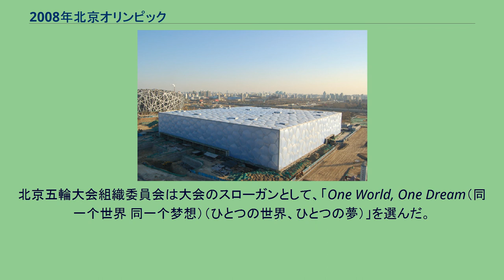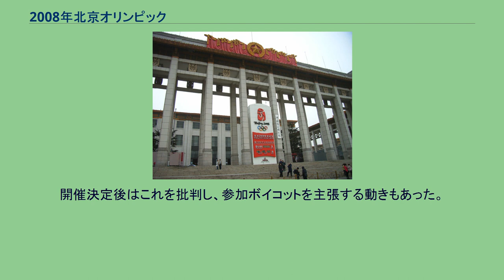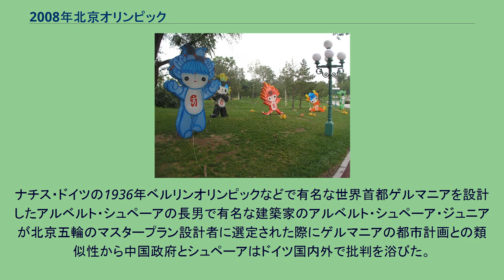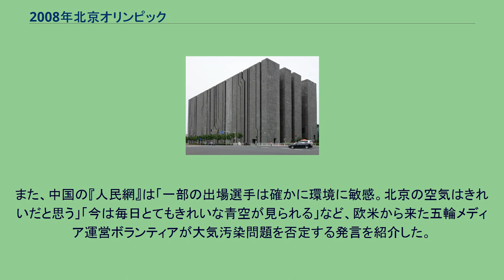2008年北京オリンピック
中国国家博物館前にあるカウントダウン時計台 2008年北京オリンピック（2008ねんペキンオリンピック）は、2008年8月8日から8月24日までの17日間中華人民共和国の北京を主な会場として開催されたオリンピック競技大会。
世界の204の国と地域から約11,000人のアスリートが参加し、全28競技302種目が行われた。
一般的に北京オリンピックと呼称され、北京五輪と略称される。
アジアで夏季オリンピックが開催されるのは、1988年に韓国で開催されたソウル大会以来20年ぶり（5大会ぶり）3回目で、中国では初開催となった。
社会主義国で夏季オリンピックが開催されるのも1980年のモスクワ大会以来である（1984年の冬季オリンピックのサラエボ大会も数えるなら3回目である）。
一部の競技は近郊および沿岸部の都市（青島など）で開催され、また馬術競技も香港で開催された。
2001年7月13日にモスクワで開かれた第112次IOC総会で開催地を決める投票が行われ、立候補していたイスタンブール、大阪、パリ、トロントの4都市を破り、開催地に決定した。
当初、大会開催地には他に5都市（バンコク、カイロ、ハバナ、クアラルンプール、セビリア）も立候補していたが、いずれも1次選考で落選し、最終候補には残れなかった。
1回目の投票ではどの都市も過半数に届かなかったため、最も票の少なかった大阪市が落選、続いて行われた2回目の投票で圧倒的過半数を得た北京が開催権を勝ち取った。
1990年アジア競技大会の開催に成功していた北京は20世紀最後かつ2000年代最初のオリンピックであった2000年夏季オリンピックにも立候補し、1993年に行われた投票で3回連続首位を得て最有力とされたが、決選投票でオーストラリアのシドニーにわずか2票差で敗れていた。
これはアメリカ合衆国の人権団体ヒューマン・ライツ・ウォッチの呼びかけが影響を与えたとされ、当時の中国世論の反米感情を刺激していた。
開会式は2008年8月8日午後8時（中国標準時）から開始された。
これは、中国において数字の8が「お金持ち」を意味する「发财（發財）」の「发（發）」と発音が同じであり、縁起の良い数とされているからである。
開会式や2004年アテネオリンピックでの引き継ぎ式と同じく張芸謀監督の演出で始まった。
競技名の日本語表記は JOC 発表スケジュール表より。
本来のオリンピックなどの大きな国際大会ならば、決勝は午後に行われ、選手達もそれに備えて午前に準備をする。
しかし、北京オリンピックでは、競泳の全種目、体操の団体総合・個人総合の決勝が、午前中に行われた。
参加国一覧 青 = 五輪初参加国 緑 = 参加国 メダル数：1 2 3 計25個（男子13個、女子12個） 1 金メダル：男子4個、女子5個 2 銀メダル：男子6個、女子2個 3 銅メダル：男子3個、女子5個 競技会場の地図 以下の会場で実施された。
うち北京市内に37会場が設置され、そのうち新設は22会場である。
全体の44%の施設が市北部に建設されるオリンピック公園に集中する。
馬術競技は香港で実施された。
これは検疫が大陸本土よりはるかに容易であるためである。
オリンピックの一部競技が異なる国内オリンピック委員会 (NOC) の領域で実施されたのは、1956年のメルボルン大会以来、52年ぶり（13大会ぶり）で、このときも検疫の問題から馬術競技がストックホルムで実施された。
北京国家体育場（通称・「鳥の巣」） 北京国家水泳センター（通称・「水立方」、左端に見えるのが通称「鳥の巣」である国家体育場） 数字北京大厦（通称・デジタル北京ビル） 北京オリンピックでは、下記の北京以外の都市で一部の競技が開催された。
2022年北京オリンピックの開催が決定した時点で北京国家体育場、北京国家水泳センター、北京国家体育館は開会式会場や競技施設として利用することが決定している。
なお、他のオリンピック開催都市同様、2018年現在、一部施設は使用されないまま放置同然となったものもある。
福娃 今大会のマスコットとして「福娃」がいる。
この福娃は、“幸福をもたらす5人の童子”という設定。
北京五輪大会組織委員会は大会のスローガンとして、「One World, One Dream（同一个世界 同一个梦想）（ひとつの世...